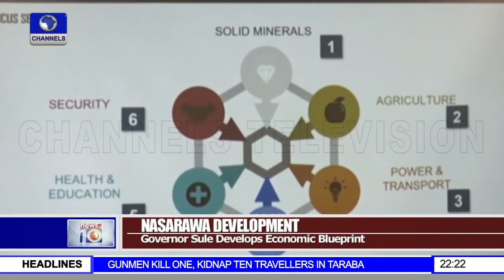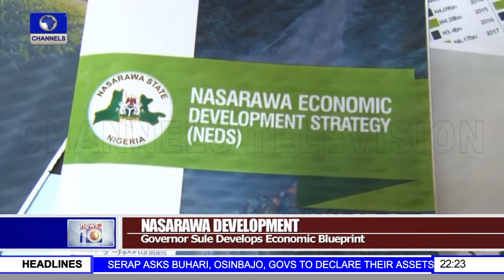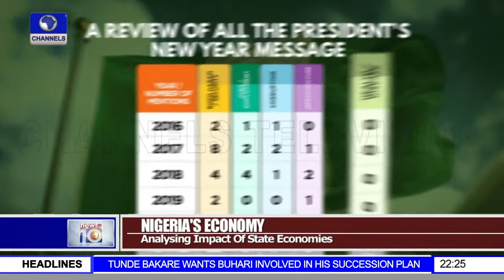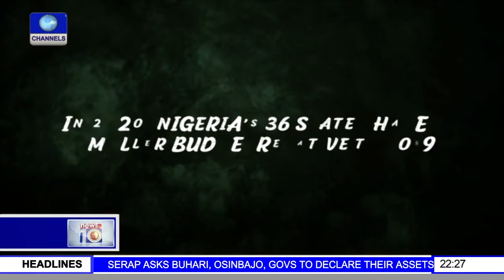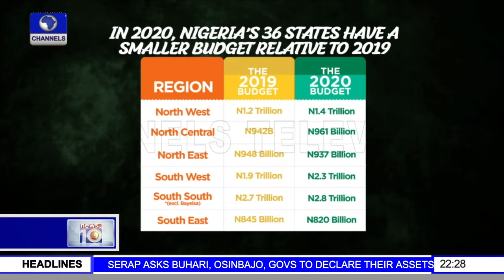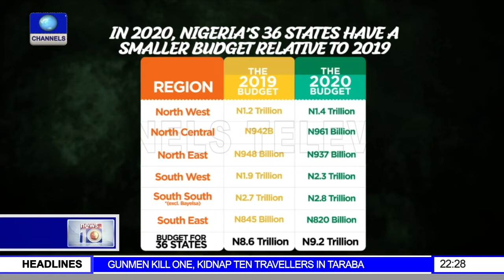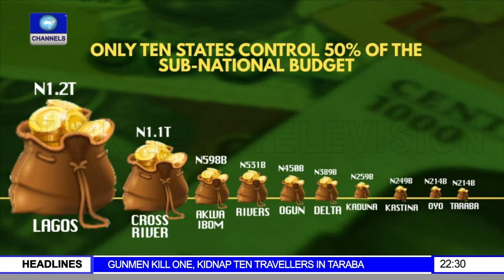Nasarawa Govt Develops Economic Blueprint